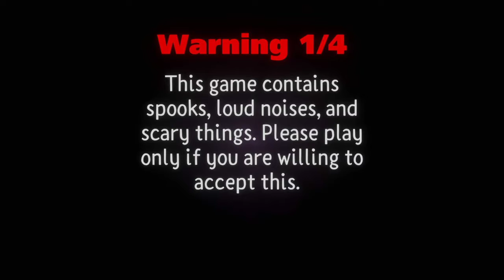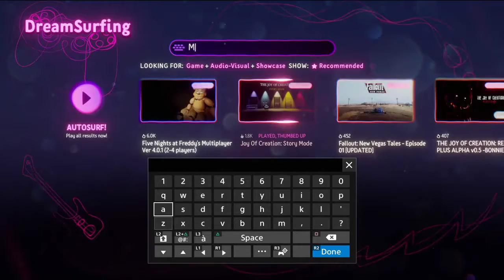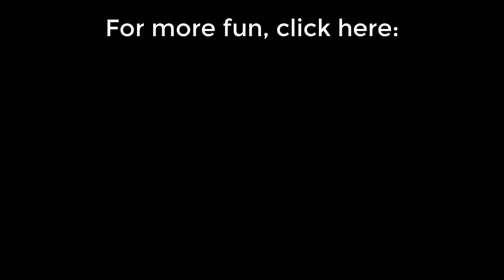Dreams - Stream Highlights - Part 3